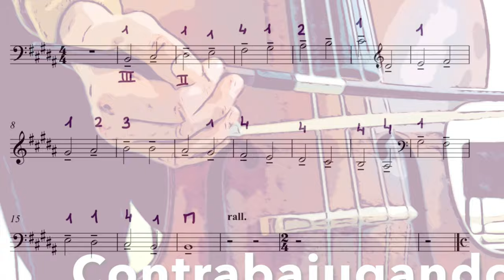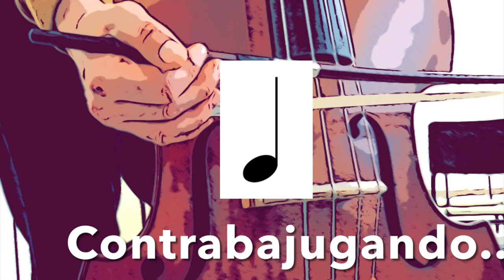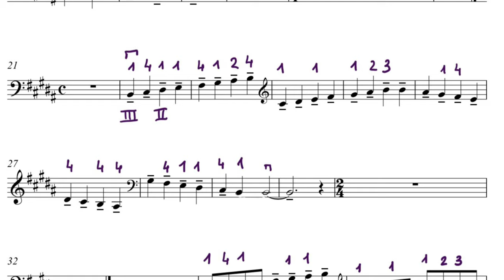El Contrabajo ...ESCALA SI MAYOR , dos octavas..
Como tocar la escala de Si Mayor en el contrabajo, digitaciones, diferentes figuras, con acompañamiento de piano.